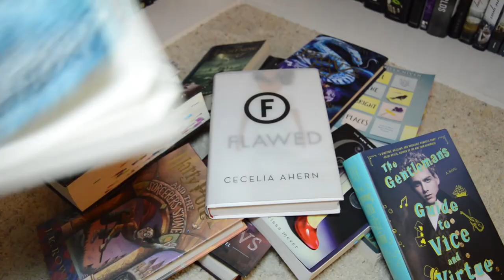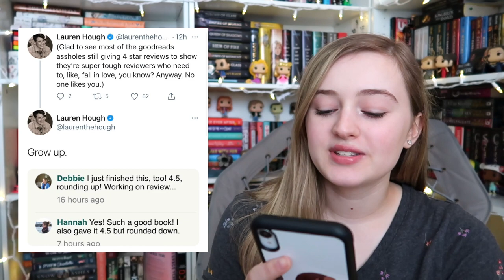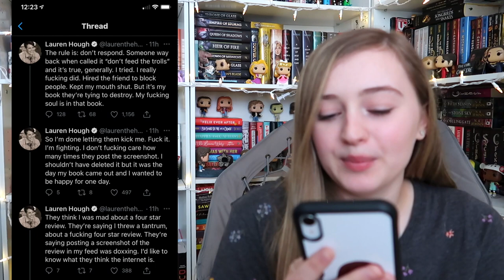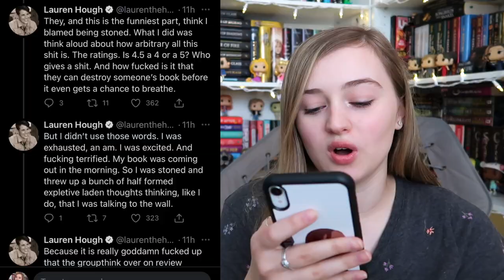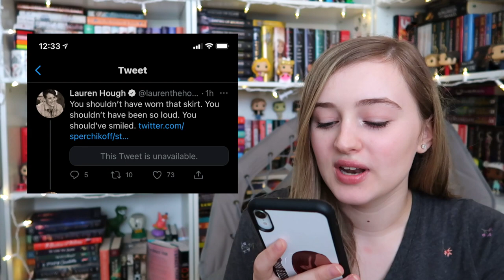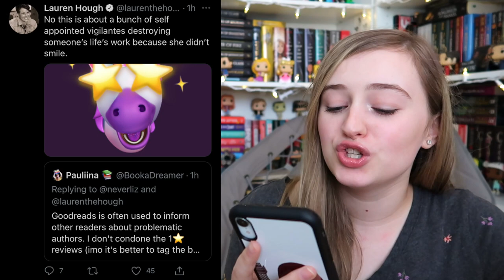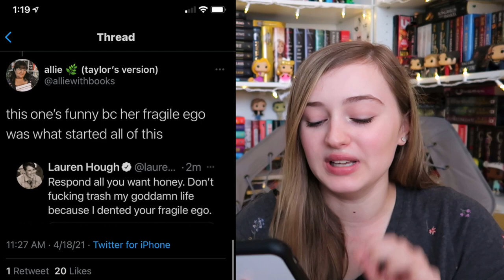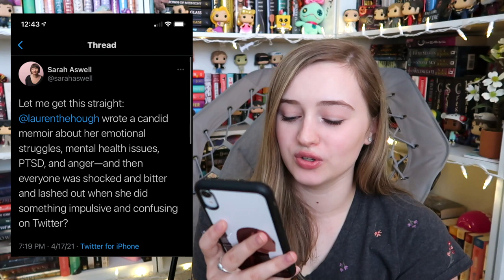authors, you need to stop with this foolery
today we are talking about Lauren Hough and the utter chaos she has brought to book twitter this week. Also, sorry that the camera went out of focus a few times!

Amazon Wishlist

 c(”)(”)